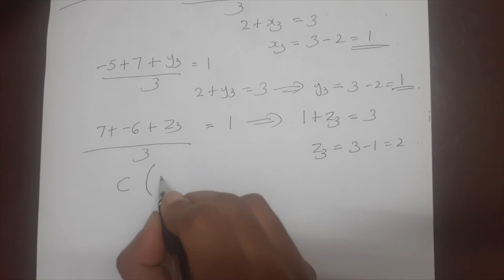Kerala State 11th math - Chapter 12 - Three dimensional Geometry - Part 9 - Miscellaneous Examples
11thMaths in Malayalam
Chapter 12 - An Introduction to three dimensional Geometry - Part 9 - Miscellaneous Examples